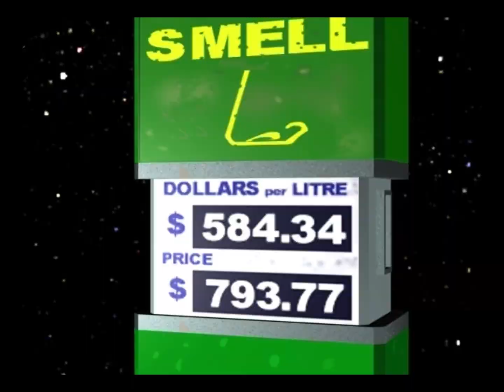Reading and spelling Planet Dino All Cutscenes (2001)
These are all the cutscenes from the 2001 PC game Reading and spelling planet dinosaur featuring the one and only Mick Millennium.